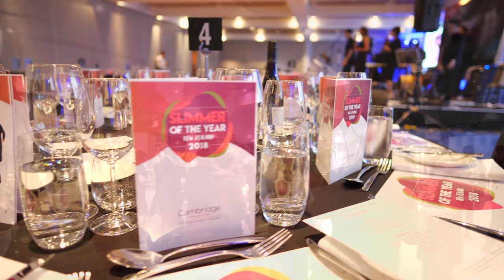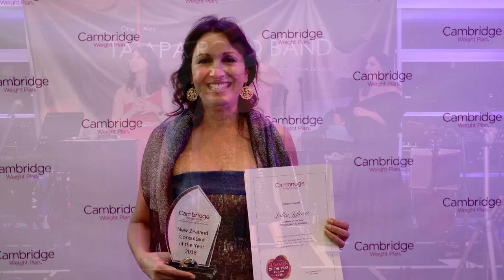Slimmer of the Year Gala Dinner New Zealand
Cambridge Weight New Zealand had our first Slimmer of the Year Gala Dinner at the Hilton Auckland on Sunday 26th August. There were 5 well-deserving finalists losing a total of over 100kg combined and an average of 20kg per person! Special thanks to two of our three judges for taking time out of your busy schedule and flying to New Zealand to attend our first special event; Fiona Tarlton (anthropologist, now socialite and conservationist) and Yjasmine Bowman (General Manager of Cambridge Weight Plan Australia, who herself lost an amazing 90kg and was the slimmer of the year in Australia in 2013 and came runner-up at the International Slimmer of the Year in the UK).

Well done to our winner, Pippa Chard, practice nurse at Greenwood Medical Centre, who lost 23.5kg. Pippa and her consultant, Dr Lalita Jefferies (GP) will be going to the International Slimmer of the Year event in Telford, United Kingdom in November 2018. Good luck to Team NZ, I'm sure we will do as good as the All Black at the finals for the Bledisloe Cup.